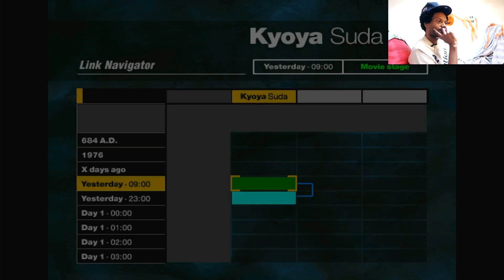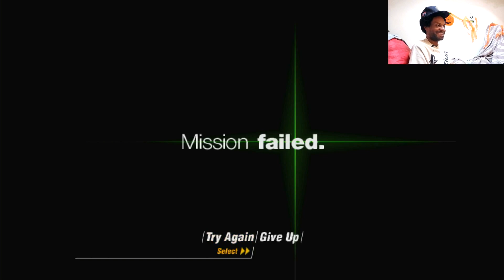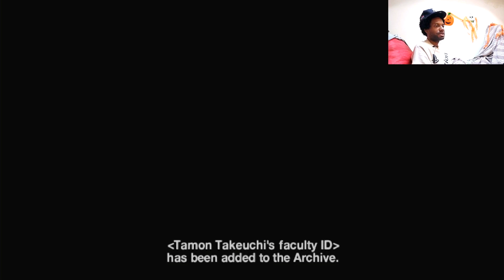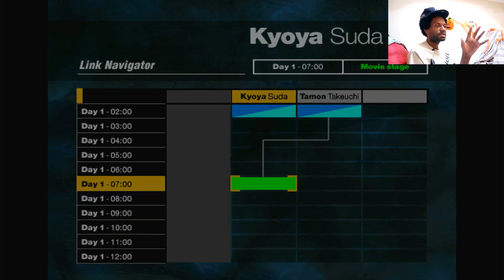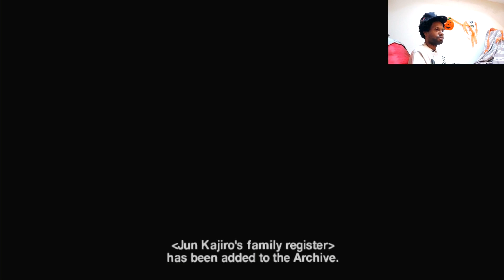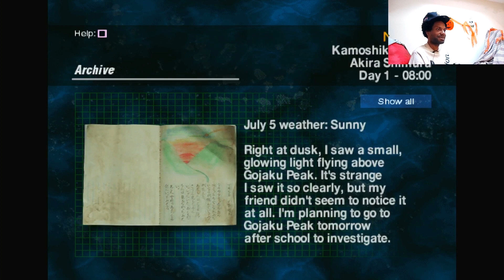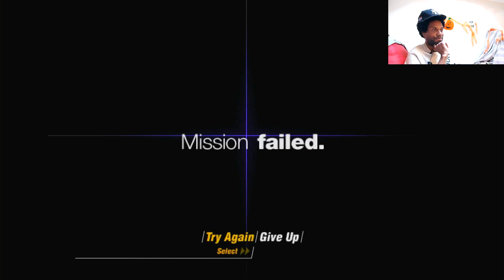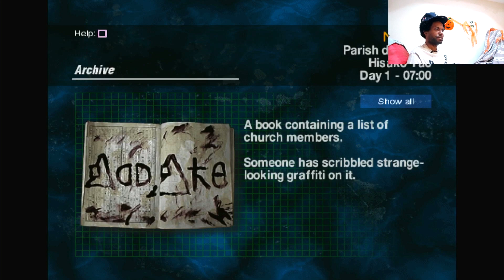Siren On The PS4 (Part 1) - Creepy Retro Japanese Horror Game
Welcome back guys to another episode on my Halloween Horror Game Series! Siren is the next game on the list and this one is a good one. I've played it years ago on the PS2 but have never finished it. Hopefully you all enjoy it.